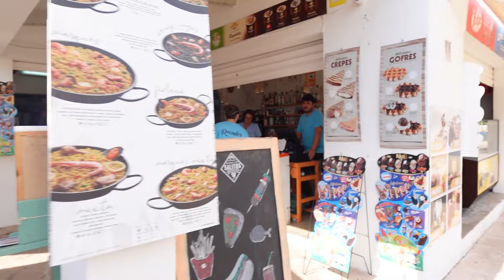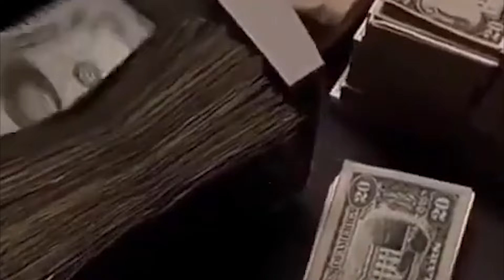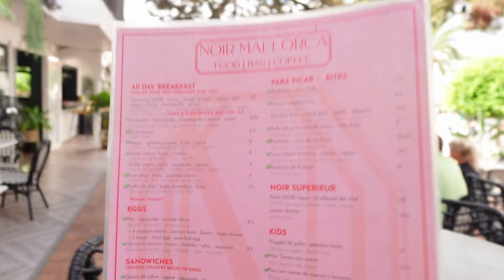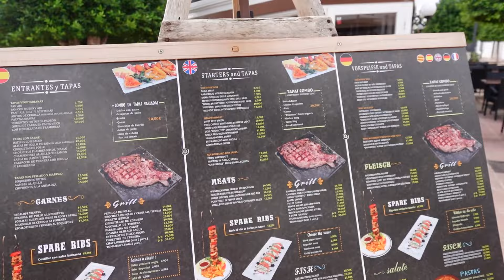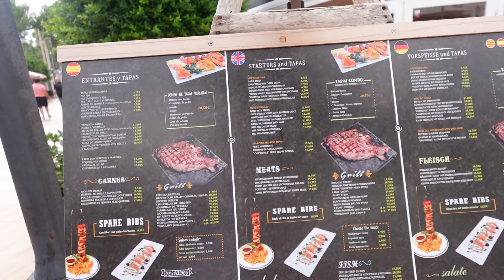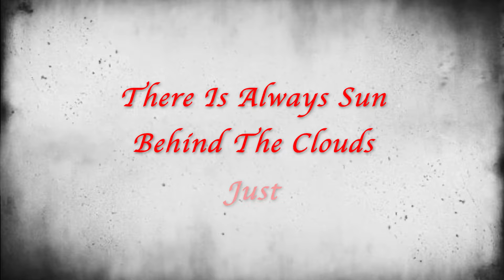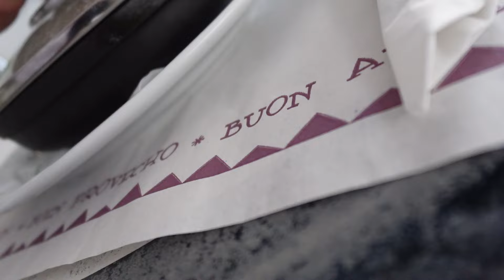Cala d'Or Exposed: New Hotel, Cala Gran Beach & Restaurant Reviews!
Cala Ferrera was a 'blast' now OMW to one of the best hotels in Cala d'Or: Prinsotel Alba to check out if my suite is ready!

After checking in my new hotel, it is time to explore Cala d'Or Centre, did some restaurant reviews, and also a visit at Cala d'Or Biggest Beach: Cala Gran Beach!

X